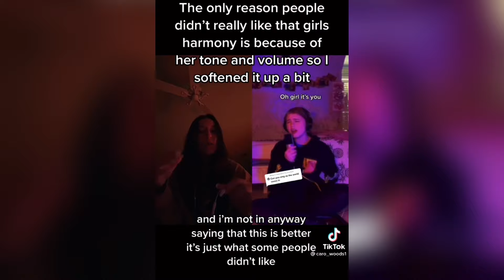As The World Caves In | ALL TIKTOK DUETS COMPILATION! | Oh Girl It's You Challenge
Hello!

This is a compilations of the duets under the viral sound/video by Sarah Cothran which was a cover of Matt Maltese's song titled As the World Caves In aka "Oh Girl It's You" Challenge. So, enjoy!

Note: these are the ones i liked so you might not see other duets such as that one dude screaming or the comedy duets because i just didnt like them, musically.